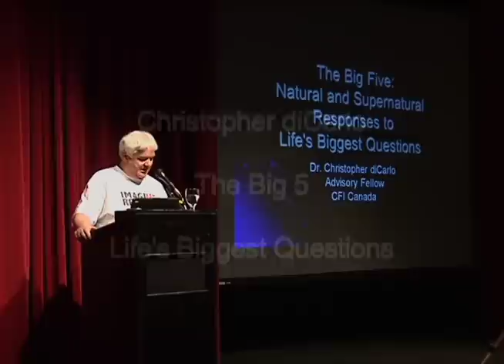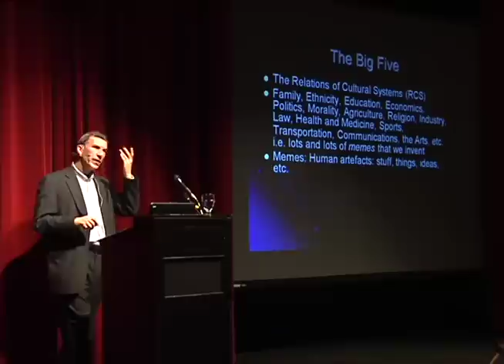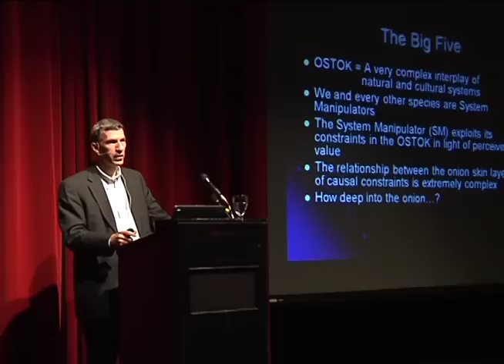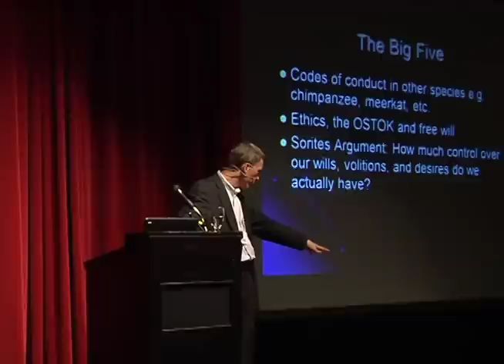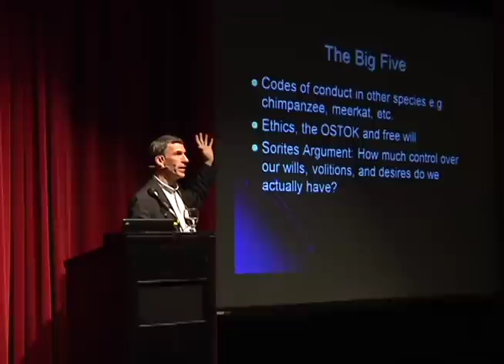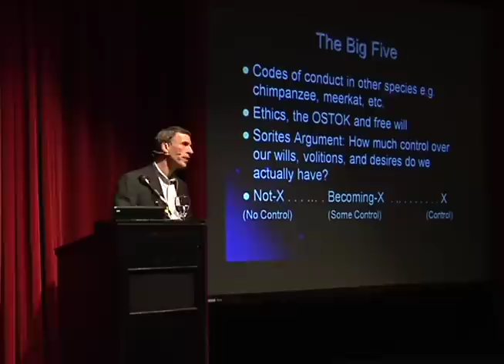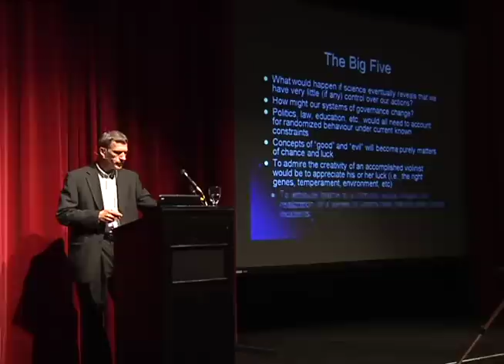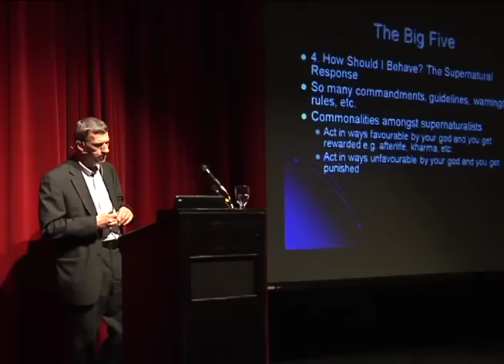Christopher diCarlo The Big 5 Questions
Imagine No Religion Conference May 2011 in Kamloops BC Canada